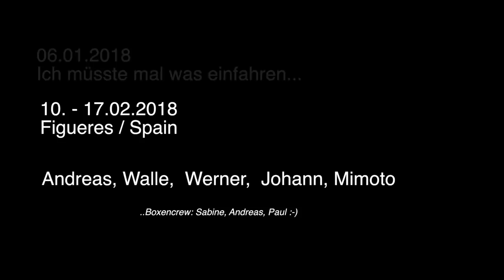Kurvenrausch 2018, Mimoto onTour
Andreas, Johann, Walle, Walter und  Mimoto an der Costa Brava.

Erste Ausfahrt des Jahres, die Flucht vor dem Winter in der Heimat ist auch eine Flucht in den Winter von Spanien, wenns in den letzten Jahren in dieser Zeit schon wärmer war hatten wir meist trockene Straßen und in der Sonne waren die kalten Finger auch schnelle vergessen.

Viele Grüße
Michael /mimoto

Meine neue Drohne Mavic Air, hier im Film verwendet: